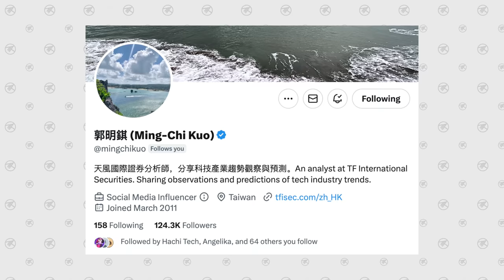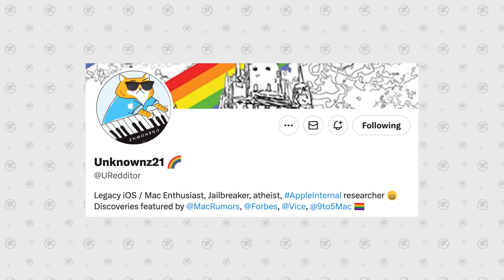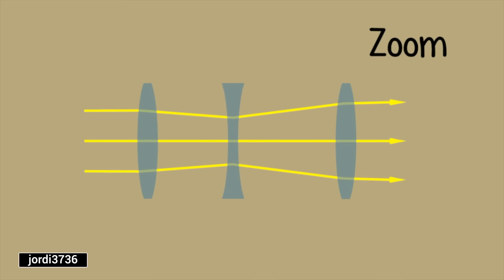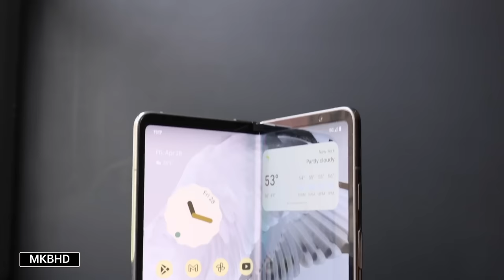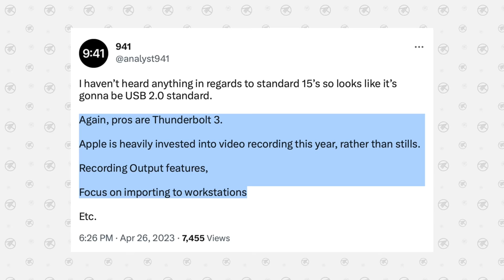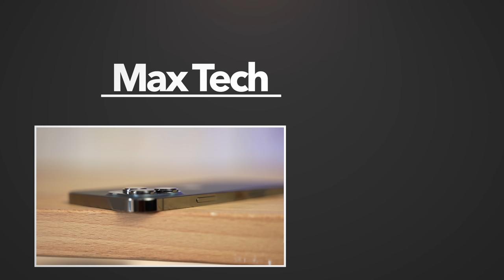Why iPhones always get features LATE..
Apple always seems to be late with a BUNCH of their features, especially on the iPhone. But why?? Let me explain!
THIS is the ONLY Charger you should buy in 2023 (Anker)

Amazon Links to best deals ⬇️
iPhone 14 Pro Max
Galaxy S23 Ultra
Future-proof Anker 45W Fast-Charger
Apple MagSafe Cases & Accessories

WeTest PerfDog is what we use to test FPS. Full mobile platform performance test and analysis tool